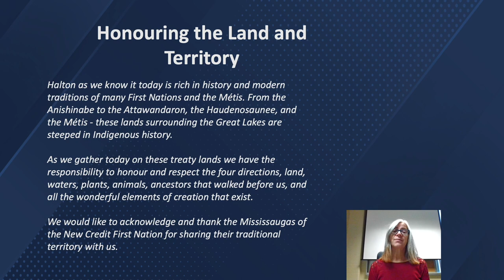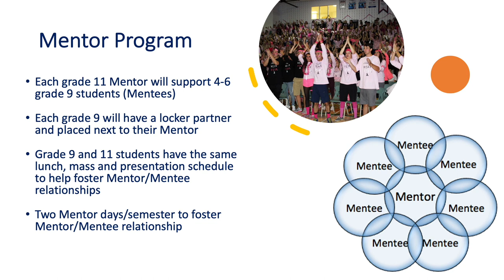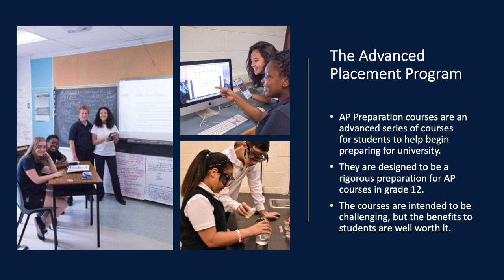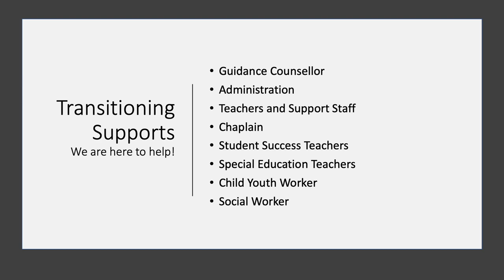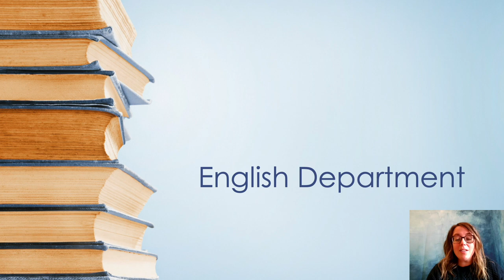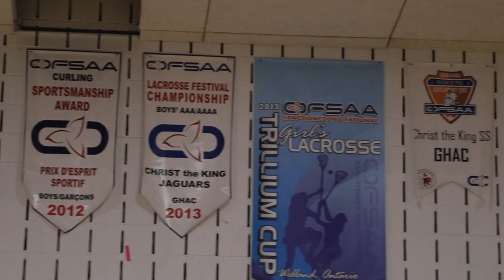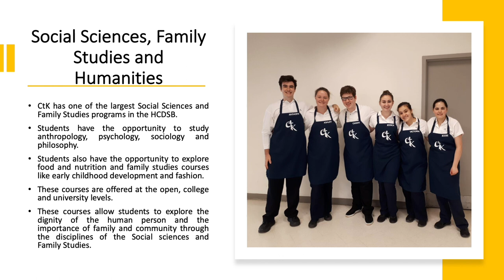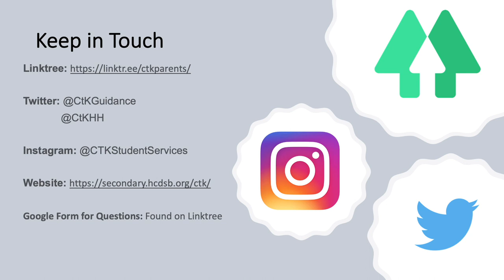2021 Christ the King's Grade 8 Parent Information Night